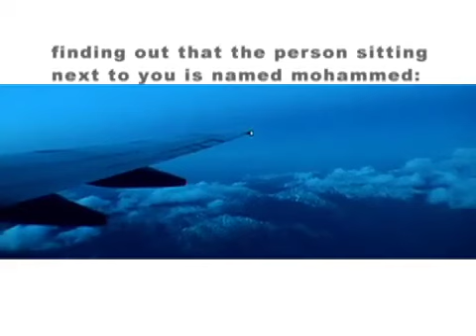interludes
abstract shorts